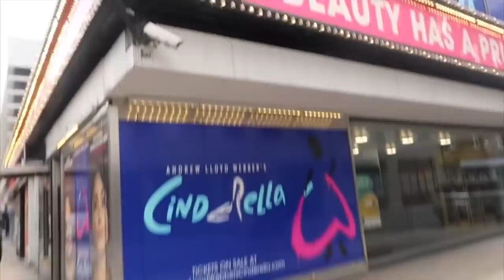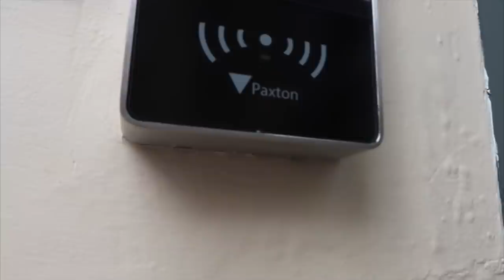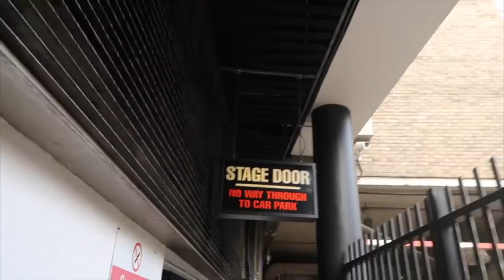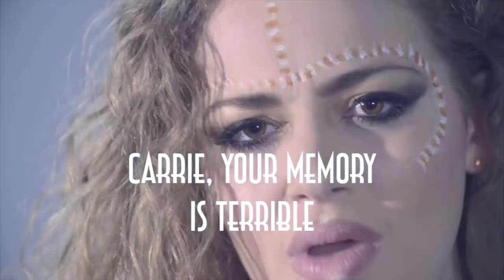Behind The Scenes of I Know I Have A Heart ♥ Cinder Sunday!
♥ BOOKSTAGRAM ♥

Carrie Hope Fletcher C/O Helen Clarkson
Haymarket House
28-29 Haymarket